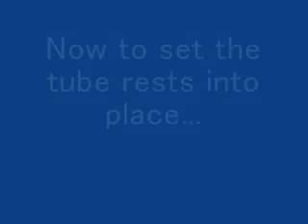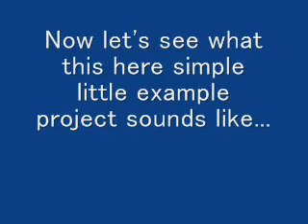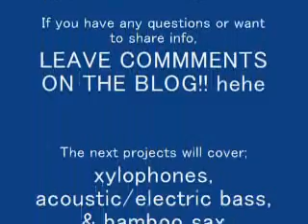Making Drum Tubes in a Chromatic Configuration - The Project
Here's where we put it all together... remember to grab the free chromatic tuner software program from the blog - you'll find in near the top in the sidebar to the right of the blog post.

There is also more information on this project in the text of today's post at;

Within that post is also a link to the page of Hertz frequency numbers of all the notes within the human hearing range, so that you can use those values for the mathematical formula discussed two blog posts previous to this one - for finding the measurement of wavelengths in order to know how long to make these tubes for this project (or for how long to make the flutes in last week's project).

Come pay me a visit!

Any questions? Any requests for other instrument projects? Leave me some *comments* (on the *BLOG* lol)!!

Next projects will be xylophones, the acoustic/electric bass guitar, and the bamboo saxophone (which can also be made from PVC and stuff).

Laters! ^_^